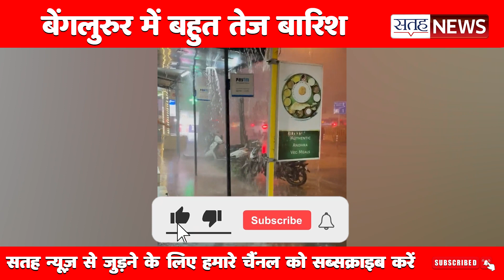बेंगलुरुर में बहुत तेज बारिश |Bengaluru rain live news |Bengaluru Rains | bangalore rain |Satah News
आज बेंगलुरु में भारी बारिश हुई और ओले भी गिरे..लोगों को बारिश के चलते भयंकर गर्मी से थोड़ी राहत मिली...लेकिन शहर के कई इलाकों में पानी भर गया. तेज़ बारिश से बिजली कटौती भी जारी है..जिससे लोग काफी परेशान हैं..सड़कों पर पानी भरने से ट्रैफिक पर बुरा असर पड़ा है...कई जगह जाम लग गया तो कई जगह सड़कों पर पानी भरने से गाड़ियां फंस गईं...बेंगलुरु के नागरिक निकाय और दमकल विभाग ने जलभराव वाले इलाकों में अभियान शुरू कर दिया है

Bengaluru Heavy rainfall,
 Heavy rainfall,
bengaluru rains,
Bengaluru Rains,
Bengaluru Rains today,
Bengaluru Rains news,
Bengaluru Rains live news,
Bengaluru Rains vidral video,
Bengaluru Rains news today ,
today Bengaluru Rains,
today bengaluru rains,
bangalore rain,
bangalore rains,
bangalore weather,
bangalore masoom,
bangalore barish,
bangalore barish today,
Bengaluru barish,
Bengaluru barish news,
Bengaluru rain live news,

Bengaluru Rainfall,

सतह न्यूज़ भारत का सर्वश्रेष्ठ हिंदी न्‍यूज चैनल है । सतह न्यूज़ चैनल राजनीति, मनोरंजन, बॉलीवुड,
व्यापार और खेल में नवीनतम समाचारों को शामिल करता है।

Satah News is India's Best Hindi News Channel. Satah News Channel Covers The Latest News, Breaking News, Politics, Entertainment News, Business News, and Sports News